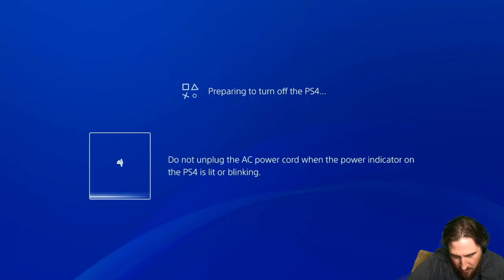All Bears Madden All Day FTP